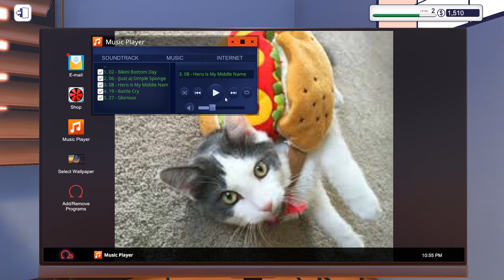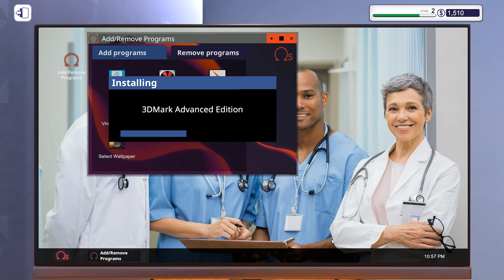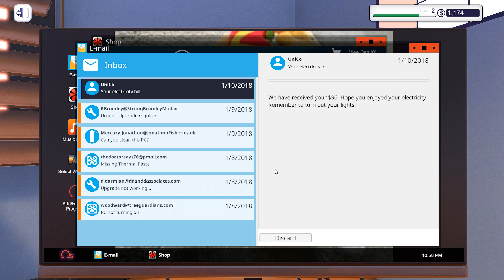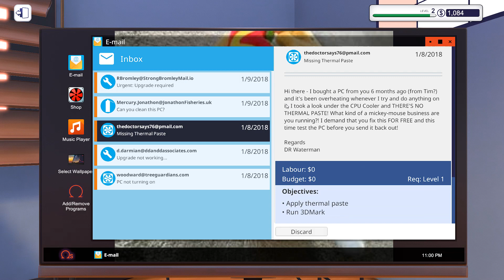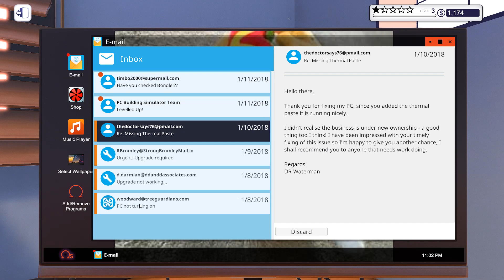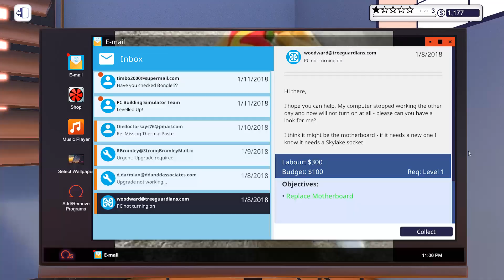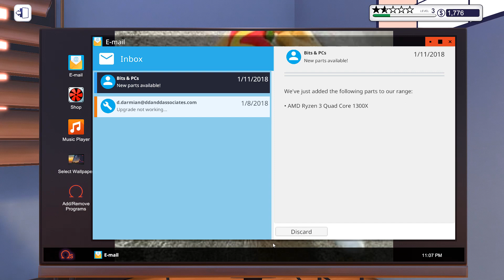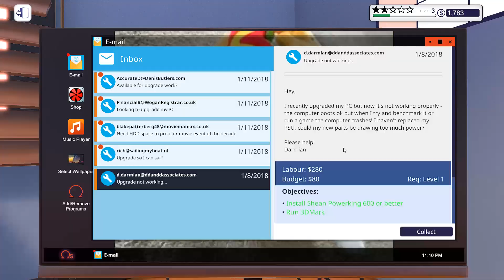PC Building Simulator But I Actually Know What I'm Doing